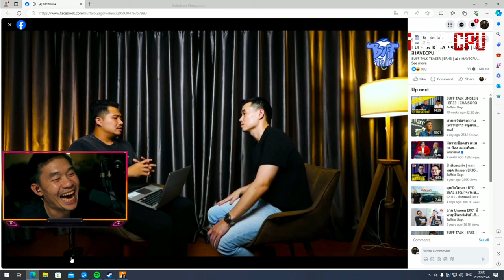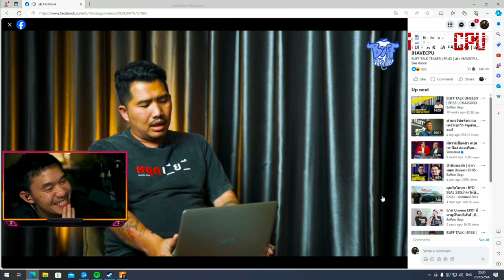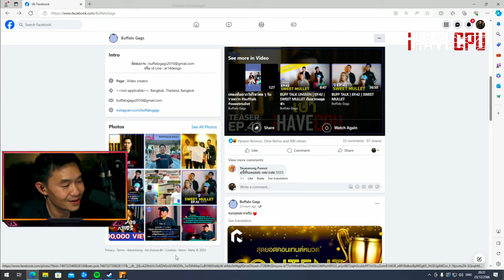พี่เปารีแอคคลิป Buffalo Gags ลั่นตรงที่ล้างคอม | STAR-T🔴WN